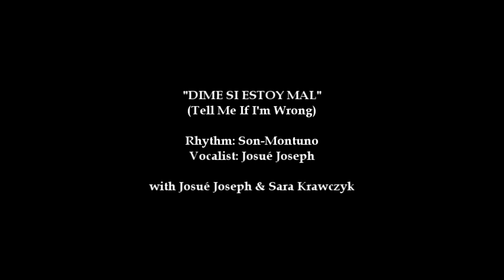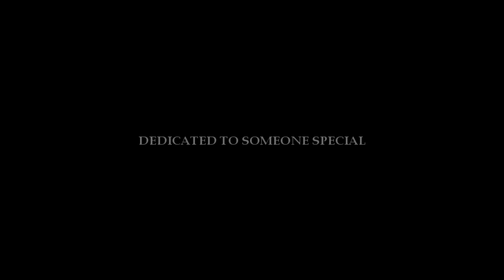"Dime Si Estoy Mal" Official Music Video in HD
"Dime Si Estoy Mal?" in HD
Directed & produced by Josué Joseph
Co-produced by Raquel-María Fé
Music & lyrics by Josué Joseph
Vocals by Josué Joseph
Dedicated to someone special.

LaEpocaFilm . com
Add us on Facebook / La Epoca

Actors: Josué Joseph & Sara Krawczyk
Graphic Design: NWM
Make-up: Karina Krystosiak
Camera Operators: Josué Joseph, Karina Krystosiak
Publisher: "La Época"
Casting Director: Natalya Wiczonowska
Associate Casting Director: Viktoria Zanovska
Funding provided by: CEMA

Filmed in Warszawa (Poland)
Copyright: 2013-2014